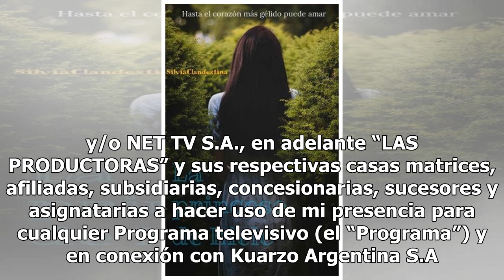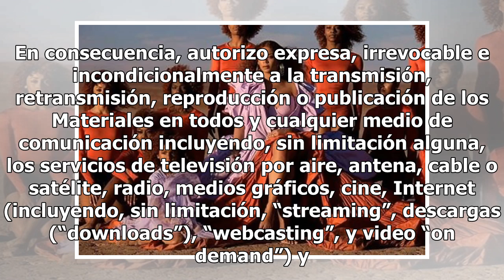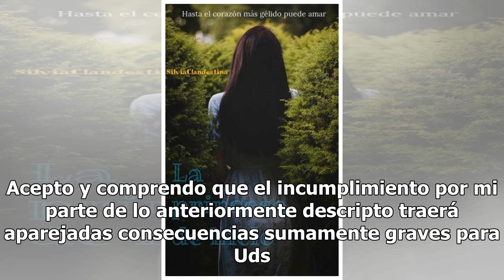La hija de Beyoncé y Jay-Z sorprendió al fandom tras su aparición en el video ‘Spirit’